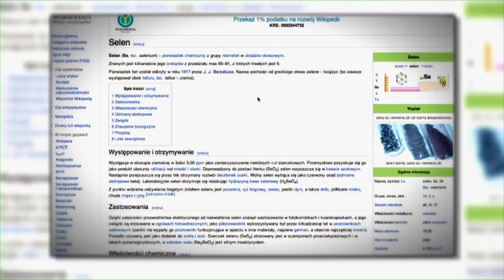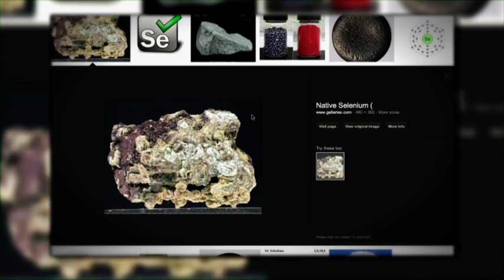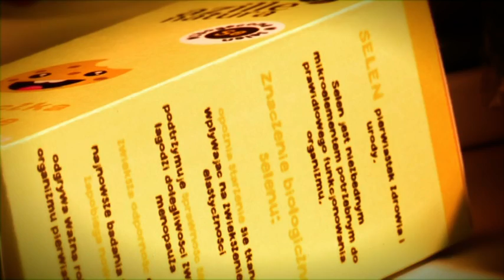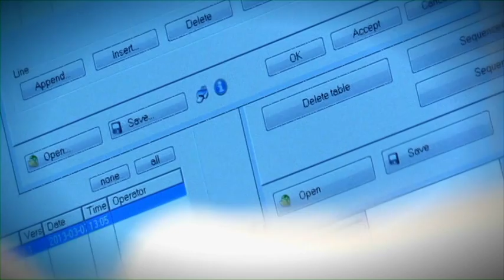Fabryka nauki 29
"Fabryka Nauki" to projekt zrealizowany przez firmę GATE Sp. z o.o w ramach Poddziałania 8.2.1 Wsparcie dla współpracy sfery nauki i przedsiębiorstw Programu Operacyjnego Kapitał Ludzki współfinansowanego przez Unię Europejską ze środków Europejskiego Funduszu Społecznego. Przedsięwzięcie było realizowane na terenie województwa mazowieckiego.

Założeniem projektu było nawiązanie współpracy sfery nauki i biznesu i zainteresowanie szkół wyższych rozwojem działalności gospodarczej przez studentów i absolwentów, promowanie idei przedsiębiorczości środowisk akademickich oraz zachęcenie studentów i absolwentów szkół wyższych z województwa mazowieckiego do samozatrudnienia, jak również zwiększenie ich świadomości z korzyści jakie wynikają z prowadzenia własnej firmy.

Reportaże emitowane były na antenie TVP od września 2012 roku.